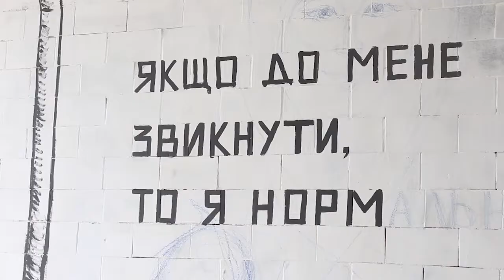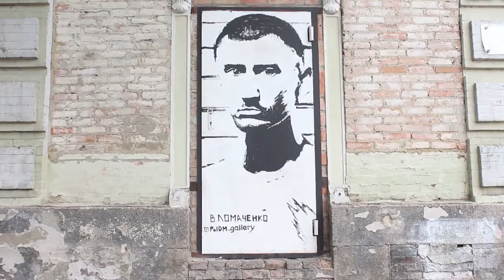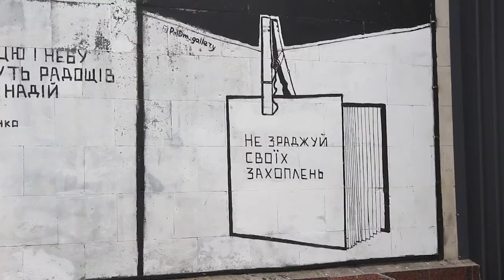Людина, яка робить Кропивницький гарнішим | телеканал Вітер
Він не любить публічності і не називає журналістам свого прізвища. Просто Дмитро. Просто людина, яка робить Кропивницький гарнішим. Він – майстер стріт-арту. За півроку прикрасив 25 занедбаних будівель і парканів. Малюнки доповнює мотивуючими написами. Сьогодні кропивницький бенксі привідкриє завісу своєї таємничості.